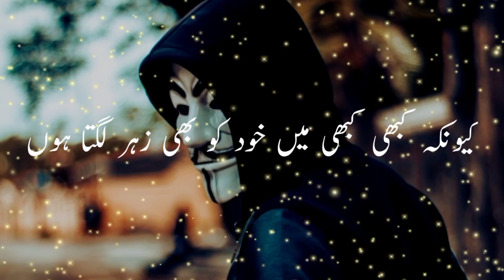Joker Attitude Poetry | Auqat | Mood Off Video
ATTENTION! my channal doesn’t contain any material protected by copyright. We do not host any music, video and pics that violate copyright. Any products presented on this video are available under the GNU General Public License.